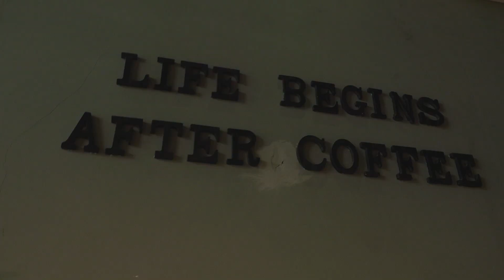Peran Vape Bagi Kesehatan, True Story I Kata Dokter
hallo sobat lifestyleOne! setelah membicarakan masalah vape dari segi kesehatan bersama dokter kali ini selphie usagi berbincang-bincang kembali mengenai vape bersama pengguna vape.

Vape memang bisa dikatakan sebagai pengurangan dampak buruk dari rokok konvensional dan dijadikan sebagai solusi untuk perokok yang ingin berhenti merokok.
Dan selain itu masih banyak banget obrolan-obrolan mengenai Vape bersama Dimasz Jeremiah dan Selphie Usagi.

Cheers!